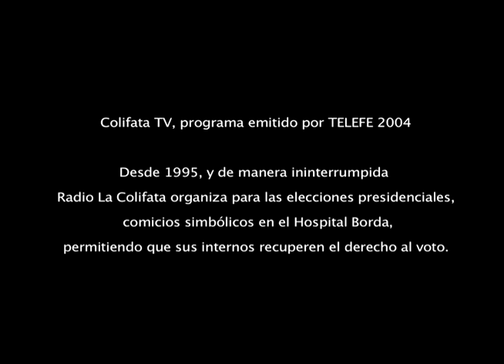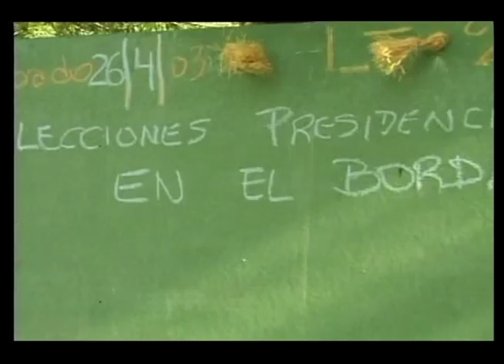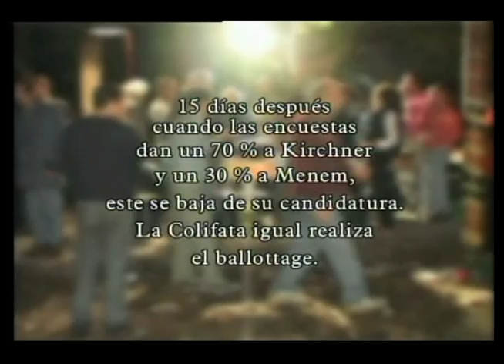elecciones en el borda colifata tv año 2004